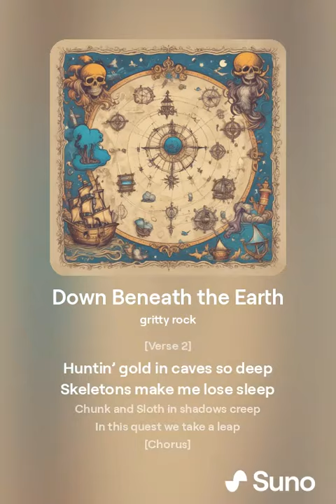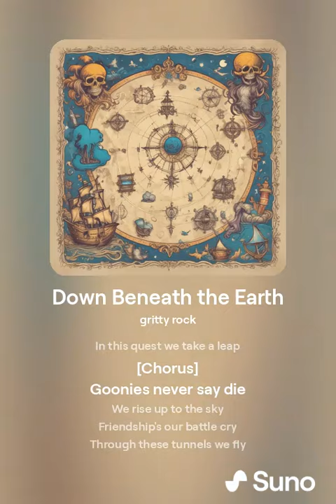down beneath the earth